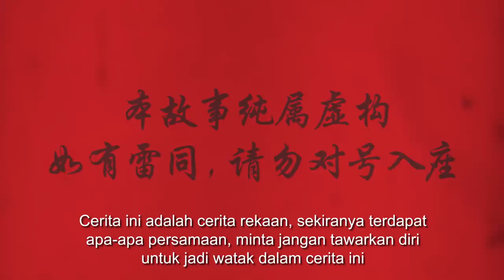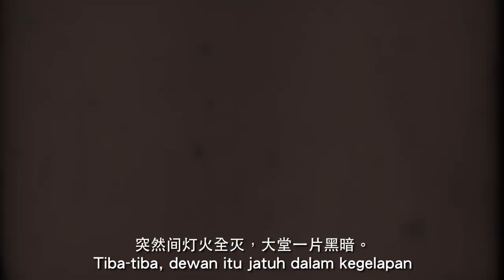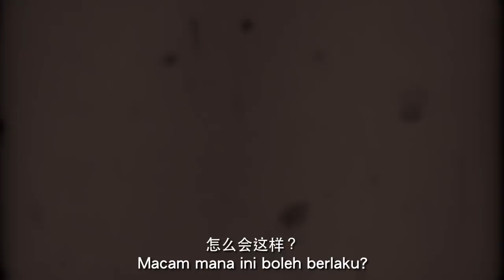Teresa Kok whacks MO1. Kaboom! Bang! 郭素沁挫败”马来西亚一号官员”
This video clip was produced and supposed to release prior to Chinese New Year in 2016. It was a much longer version which reflected the political issues during that time.

Teresa Kok was advised not to release the video clip at that time as it could invite troubles to her and the actors and production team as the Malaysian government has charged a number of activists and elected reps to court under Sedition Act during that time.

On top of that, she didn’t want the incident of her 2014 CNY video clip “Onederful Malaysia” happened again.

This video clip was edited and released during the 14th General Elections of Malaysia as the message of People’s Power can crush a corrupt regime is applicable to the current situation in Malaysia.